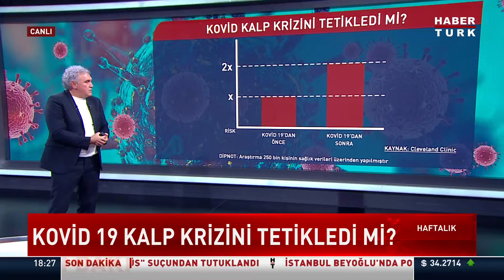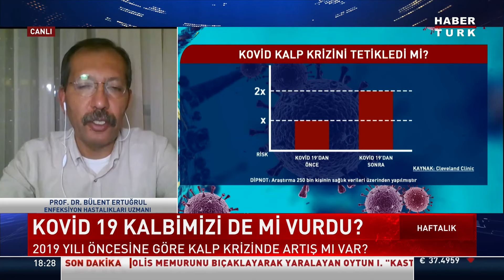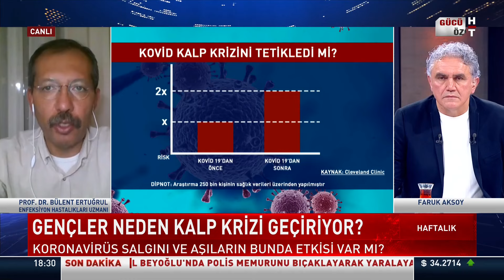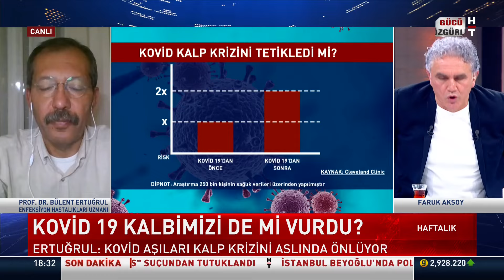Kovid Kalp Krizini Tetikledi Mi?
Gençler neden kalp krizi geçiriyor? Sessiz pandemi mi yaşıyoruz?

Haftalık'ta Prof. Dr. Bülent Ertuğrul anlattı.